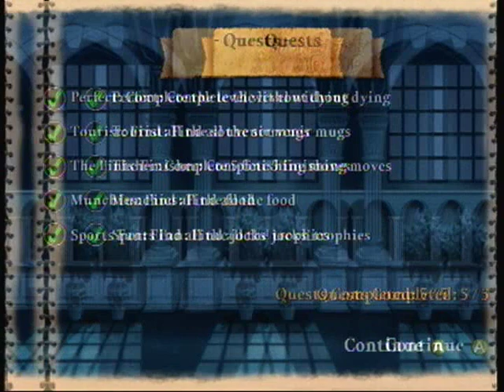Shrek The Third (Xbox 360) 100% Walkthrough - Part 5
Level 5: Ye Old Road
Difficulty: Normal
Characters: Donkey

In this level, Shrek and Donkey still have to find Arthur. Apparently, they have to head further into the school area.

Through the whole level, you get to play only as Donkey, who fights differently than Shrek but has the same controls (like the other characters in the game).

-The coloring book page in this level is found in a grassy area to the left of the area that is in front of the first bridge in the level, next the enemies that appear there.

List of how to complete Quests in the level:

Quest #1 - Complete the level without dying.
Quest #2 - Find all of the souvenir mugs.
Quest #3 - Complete 5 finishing moves.
Quest #4 - Find all of the food.*
Quest #5 - Find all of the jocks' trophies.

*These items of food can be found just like other sets of collectibles, except that they are found only in boxes and crates. These items heal the player along with giving him or her bonus fairy dust.

--Donkey is right. High school kids are mean! I failed to get that high coin at the end.